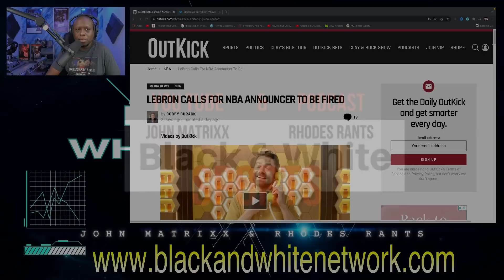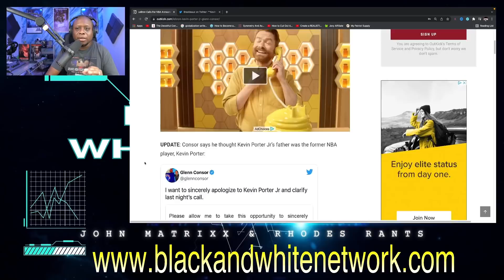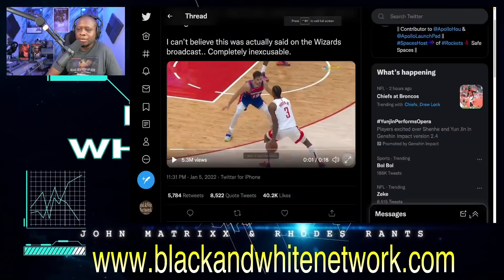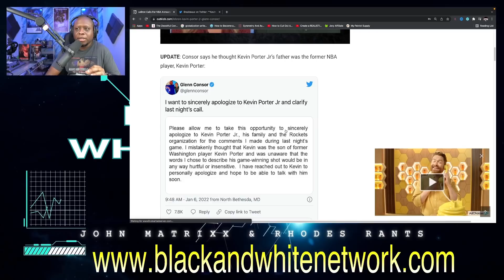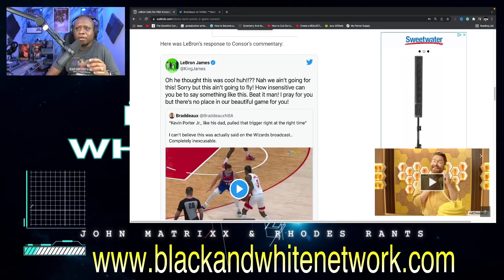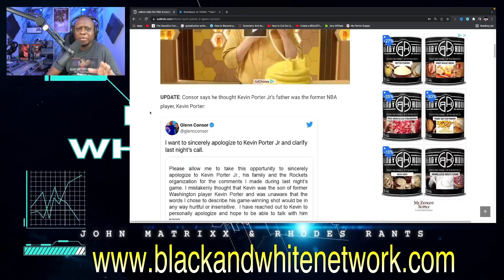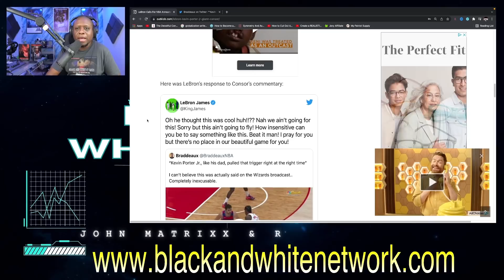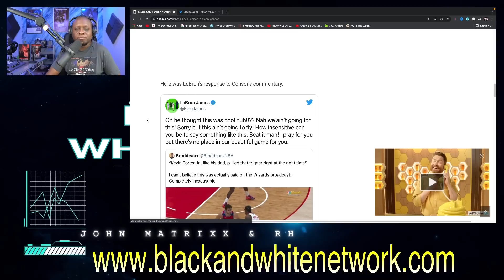Lebron James calls for WHITE Wizards TV announcer to be FIRED for comments about Kevin Porter Jr!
Business Address:
14237 E SAM HOUSTON PKWY N STE 200